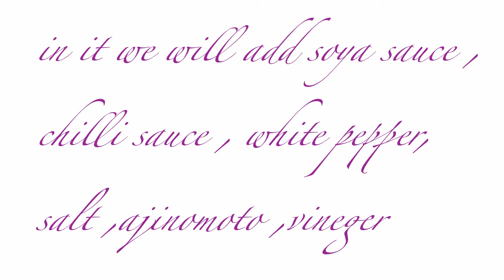** VEG HAKKA NOODLES **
veg hakka noodles are very easy to prepare at home and is very easy to cook

**SPONGE CAKE**

 **RICE CHAPATI**

**DRY FRUIT CHICKEN**

**BOHRI BIRYANI**

**SATAY CHICKEN WITH WHITE SAUCE**

XOXO ,
SHIFA'S KITCHEN